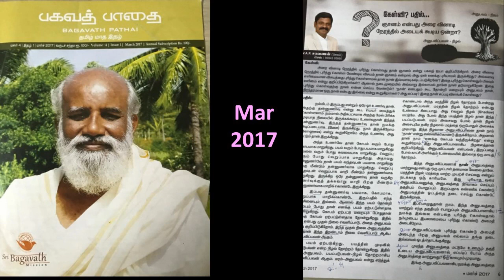ஞானம் என்பது அரை வினாடி நேரத்தில் அடையக்கூடிய ஒன்றா? - சரவணன் Q&A பகவத் பாதை Mar 2017